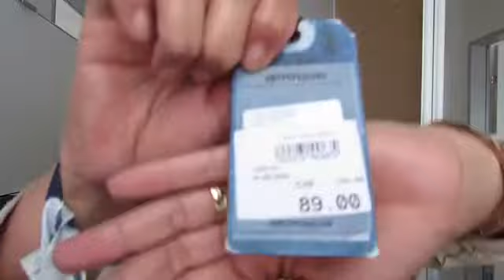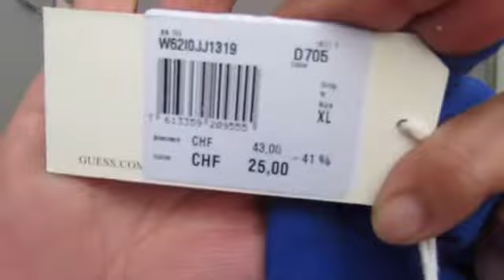Comprinhas de outlet as 📢📢📣promoções %%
Vem ver minhas últimas comprinhas